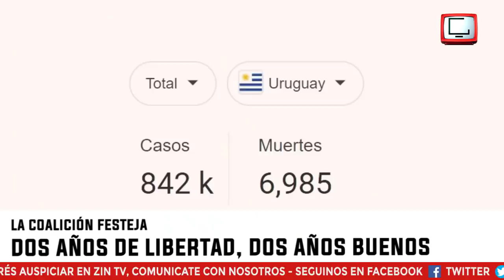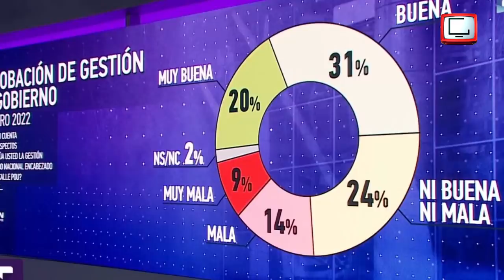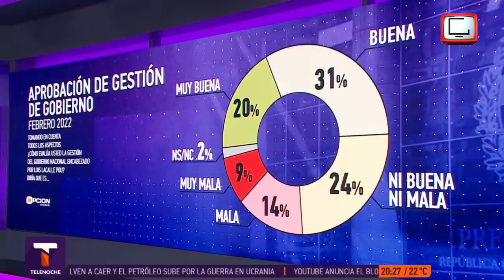¡LACALLE cumplió dos años como PRESIDENTE del URUGUAY! | ZIN TV